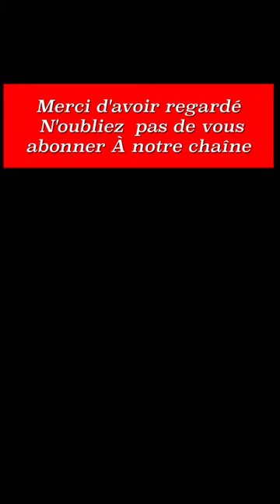jazz manouche a deux guitares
courte video de jazz manouche avec youman clement

le titre est vive le vent d'hiver bien sure d'autre titres a suivre